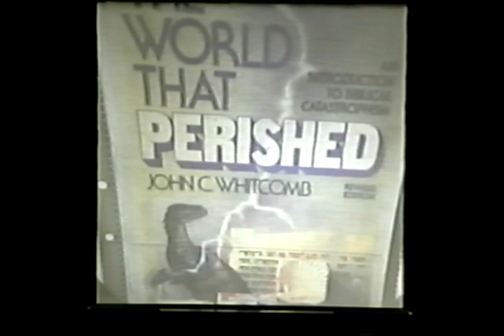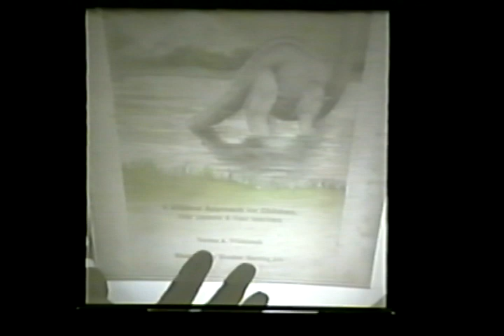01 - Jonah Pt. 1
1997 Summer Bible Conference
with Dr. John Whitcomb